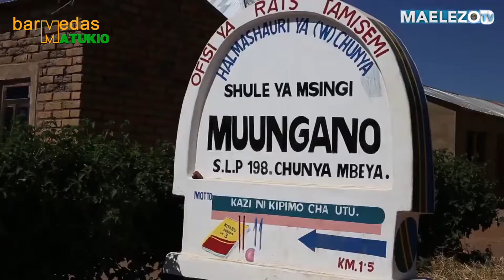MADINI YA DHAHABU YALIVYO ANZISHA KIJIJI CHUNYA